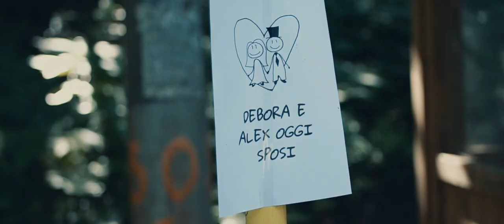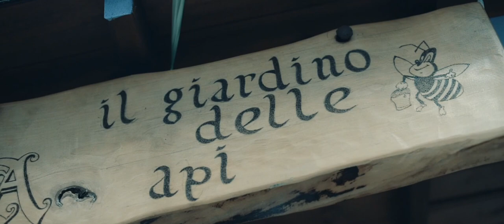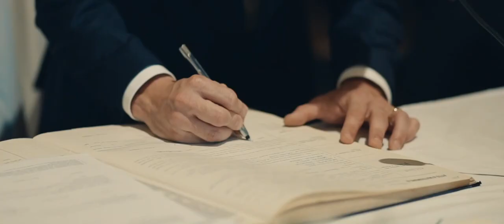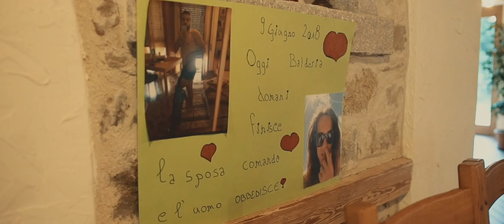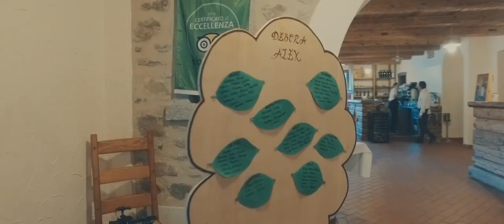video matrimonio Debora e Alex, Agriturismo Sesterzio - Berbenno (Sondrio)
video del matrimonio di Debora e Alex a San Carlo Faedo (Sondrio) e ricevimento all'Agriturismo Sesterzio di Berbenno (Sondrio)